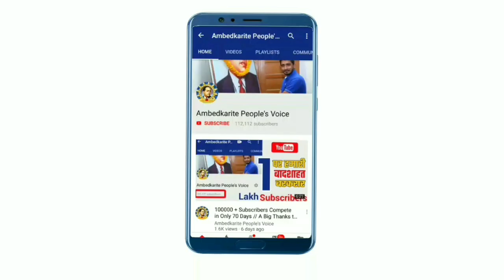बसपा विधायक रामबाई परिहार के सपने फिर से टुट कर चकनाचूर || BSP MLA Rambai Parihar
हमसे जुड़े -